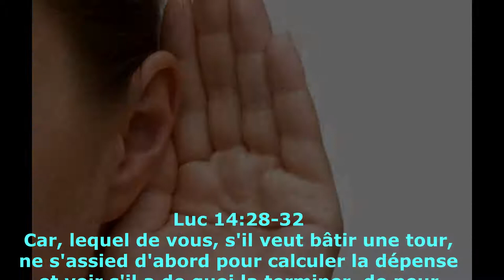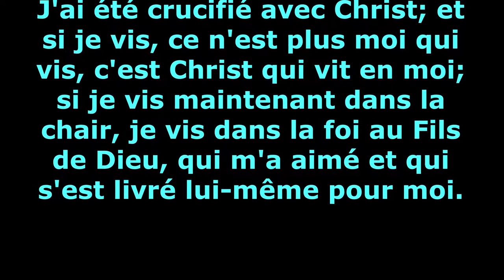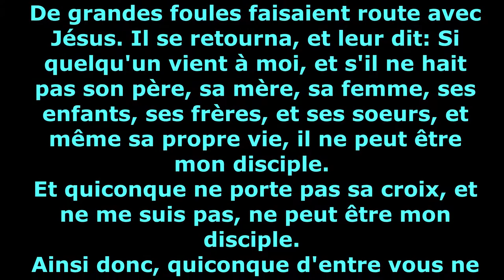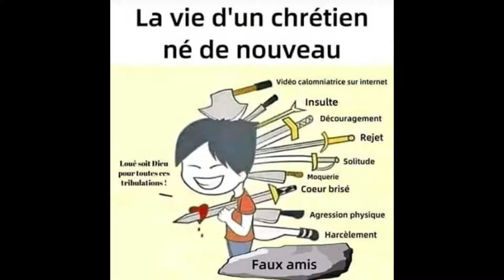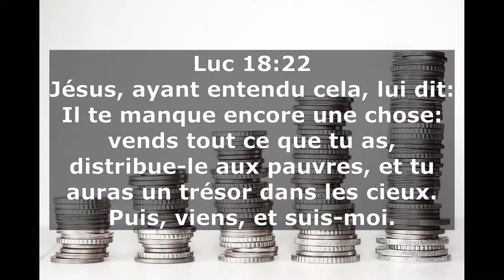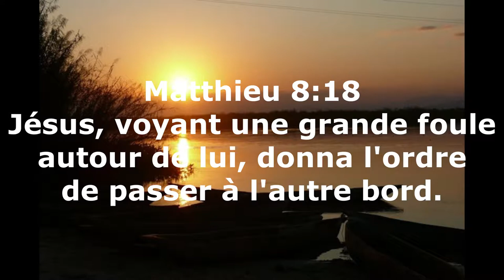V004 - La dépense pour conserver le salut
Voici en résumé, les conditions préalables à accepter pour hériter du salut offert par Jésus !